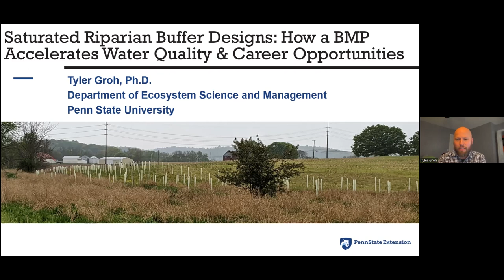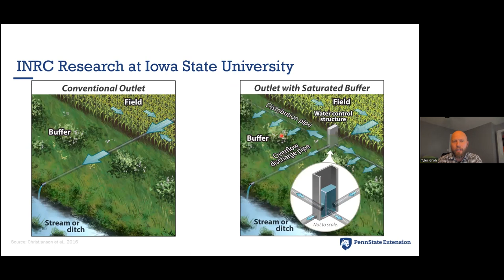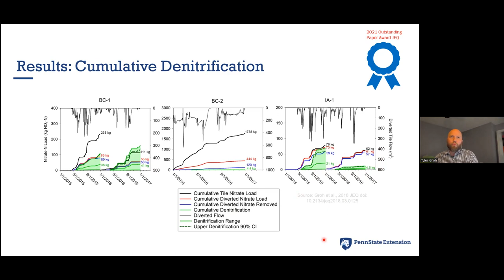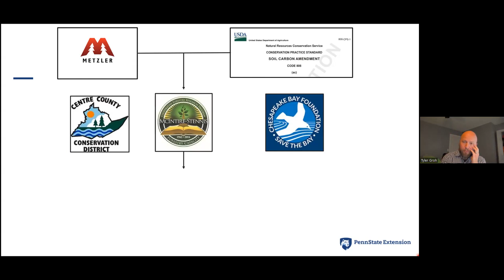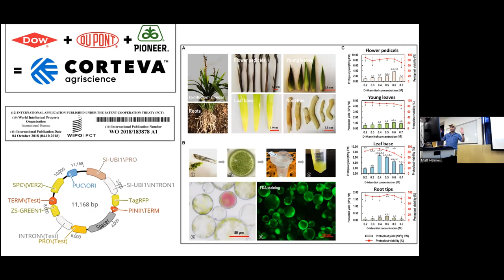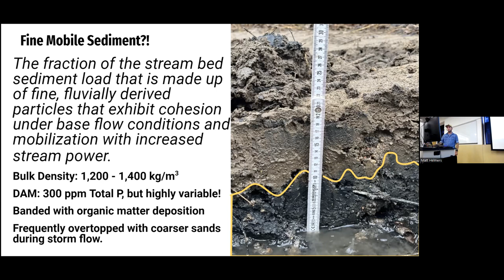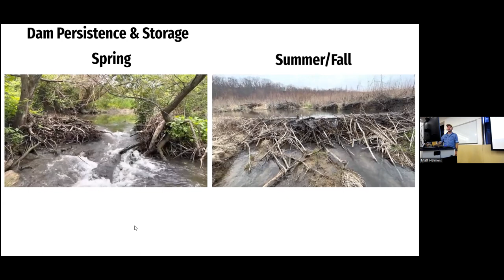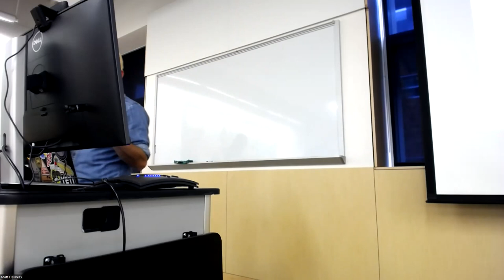Focus on the Future – Students & Their Contributions to Water Quality Research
INRC Fall 2023 Water Quality Research Seminar Series: November 8, 2023

Topics and Presenters:

- Saturated riparian buffer designs: how  this best management practice accelerates water quality benefits and career opportunities
by Tyler Groh, Assistant Research Professor and Watershed Management Extension Specialist at Penn State University, former postdoc, ISU Department of Agricultural and Biosystems Engineering

- Sediment and Nutrient Dynamics of Beaver Dam Complexes on the Des Moines Lobe, Iowa
by Andrew Rupiper, Graduate Research Assistant (MS), Department of Natural Resource Ecology and Management, Billy Beck Lab